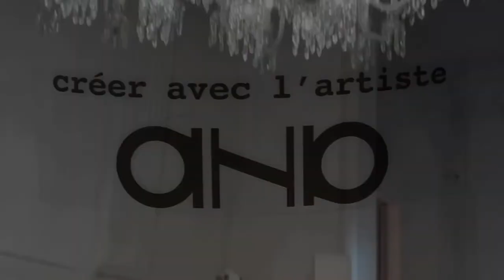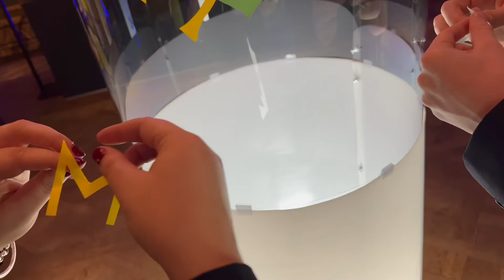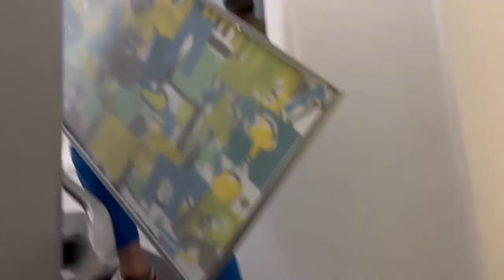aNa ARTISTE - ANIMATION FRESQUE PARTICIPATIVE PARIS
Animation fresque participative Paris par aNa artiste dans la Cristal Room Baccara

un film Christophe Chazot

Streets (Silhouette Remix)
Doja Cat
Passage incluant le contenu : 0:01 - 0:13